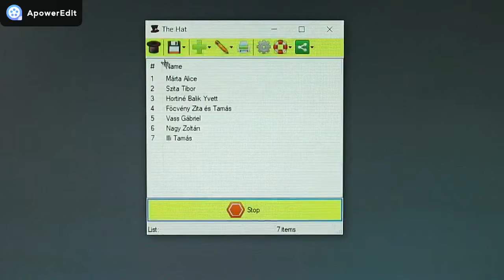Kulcstartó sorsolása az Alaptábor csoportban.